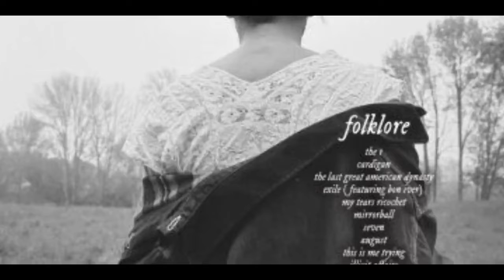Taylor Swift announces surprise new album Folklore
Taylor Swift has announced she is to release a "surprise" eighth studio album, called Folklore, at midnight. The 16-track album has been written and recorded in isolation, she said on social media.

Jennifer Lopez and Ben Affleck put on a loved-up display as they grab dinner in Malibu